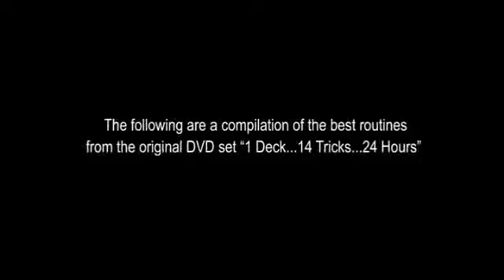Strike 6 by Matthew Dowden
Three years ago we released a great 2 DVD set called "1 Deck...14 Tricks...24 Hours", which was a huge success. We've now decided to release our favorite 6 routines from both volumes and put them onto 1 DVD at a price you won't believe!